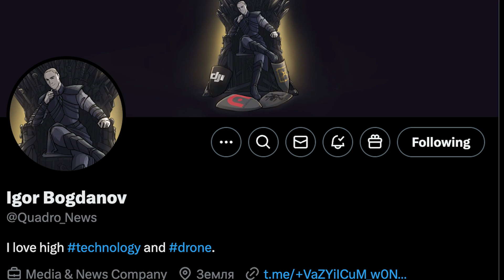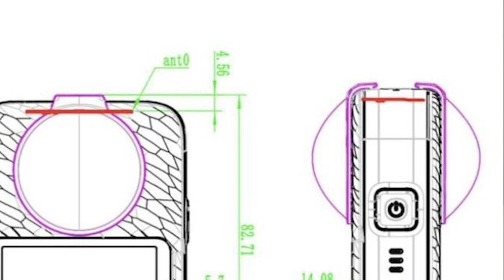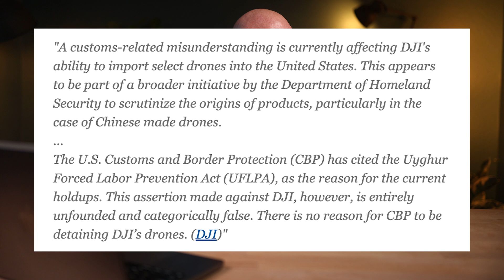DJI 360, Goggles N3, and the US Ban Explained!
This video dives into DJI’s latest tech— the DJI 360 and Goggles N3— and breaks down how the recent customs ban is impacting DJI’s operations in the US. Explore the key features of these products and how the ban could shape their availability.

My gear list:
Main Video Camera
Main Still Camera
Wide Lens
Standard Lens
Zoom Lens
35mm Prime
50mm Prime
85mm Prime
Ultralight Tripod
Big Tripod
Main Camera Bag
Main Action Cam
360 Cam
Back-Up Action Cam